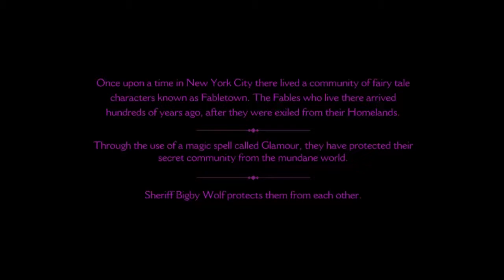The Wolf Among Us | Part 1 | BIG BAD WOLF IS A LADIES' MAN!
I told you guys I'd be releasing an awesome new series soon, so here it is: THE WOLF AMONG US! Enjoy!

~Alex